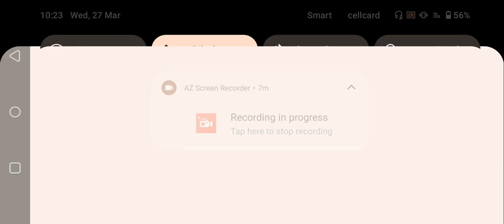UCL Matchday 1 Benfica vs Real Madrid